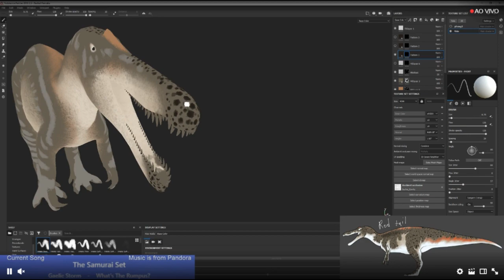Novo Dinossauro! | Path Of Titans | #08